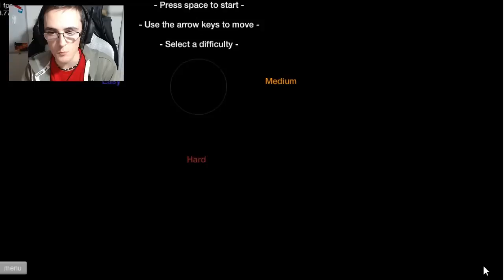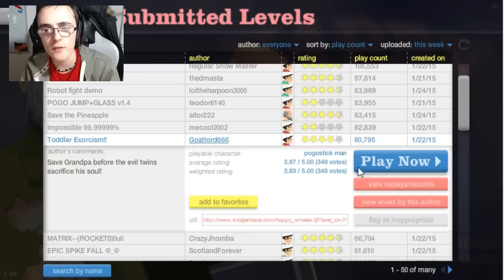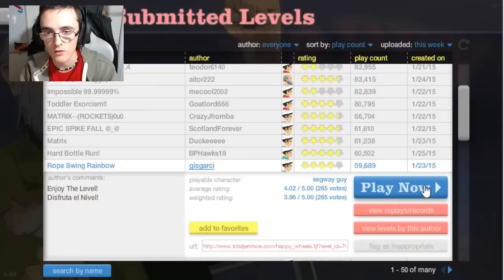WOOOOOH - Happy Wheels